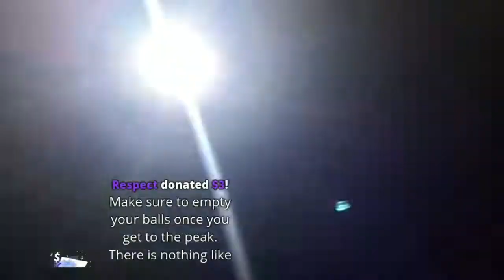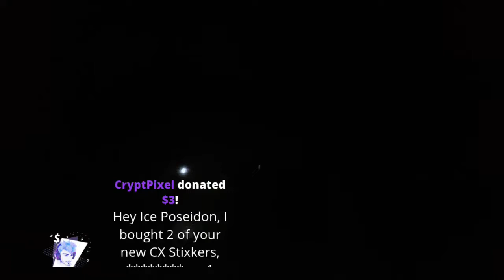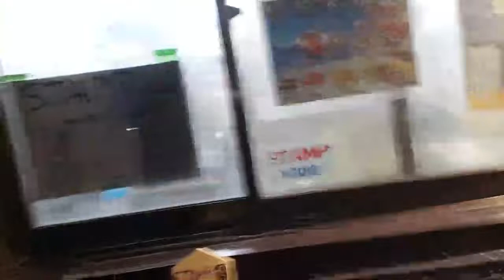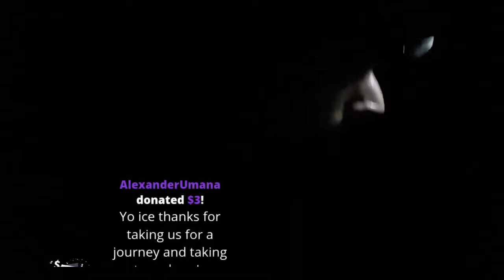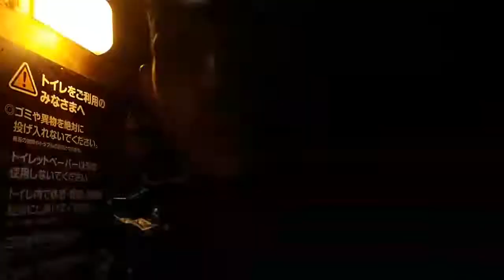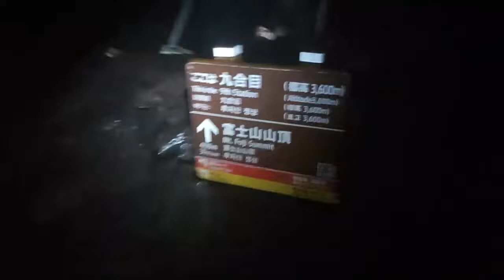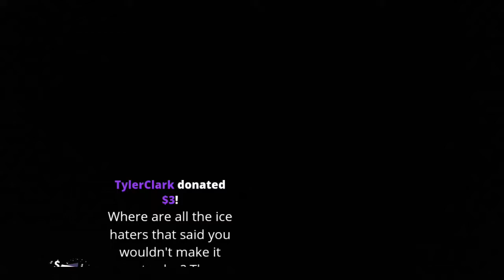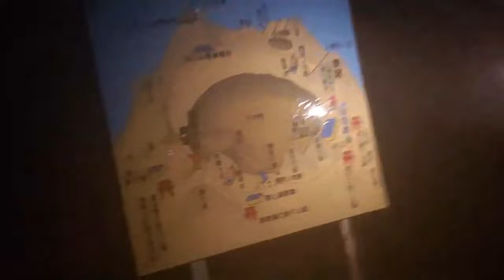SUMMITING MOUNT FUJI AT SUNRISE | ICE POSEIDON [22/7/2019] [1/2 VOD]